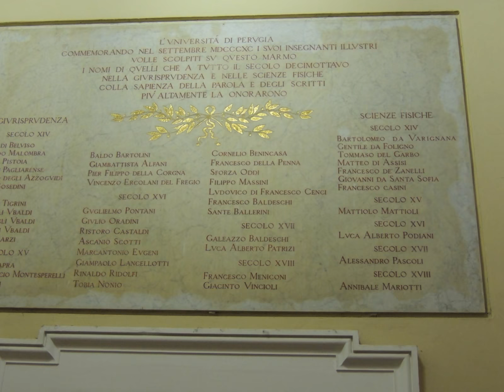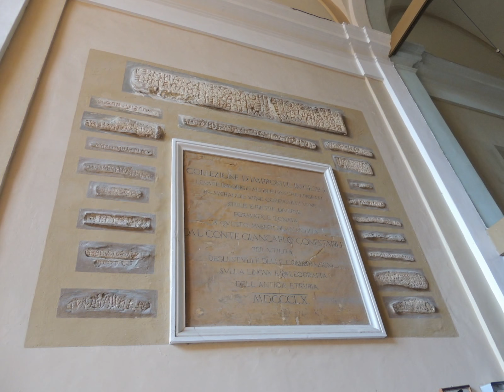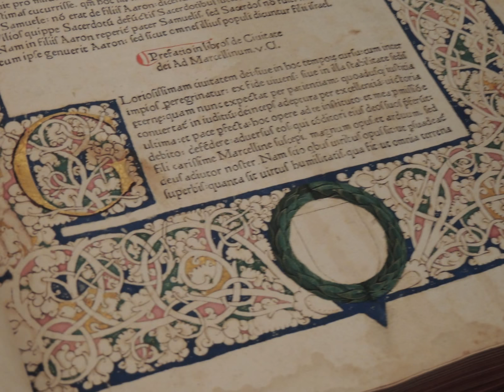2016 sett. 29 - FAM.PERUG. - VISITA PALAZZO MURENA - SEDE UNIVERSITA' PERUGIA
Programma PALAZZI STORICI DI PERUGIA - La storica sede della nostra Università agli studi ci è stata illustrata dalla bravissima Dott.ssa Fiore responsabile della biblioteca della Università, alla presenza del Pro rettore prof. Fabrizio Figorilli.  Il gruppo, molto folto, accompagnato dal presidente Brozzetti e dalla Vice Magnini. Per il consiglio direttivo della Famiglia presenti anche MLuisa Martella e Antonio Santucci.